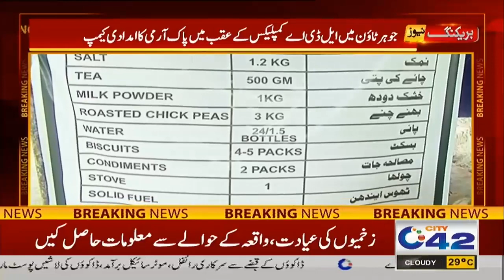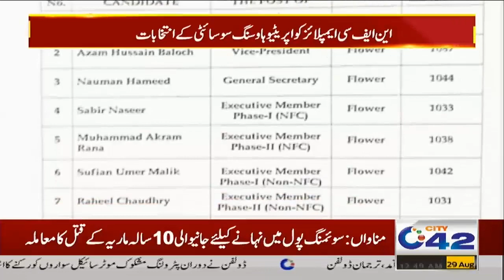12am News Bulletin | 29 Aug 2022 | City 42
12am News Bulletin | 29 Aug 2022 | City 42